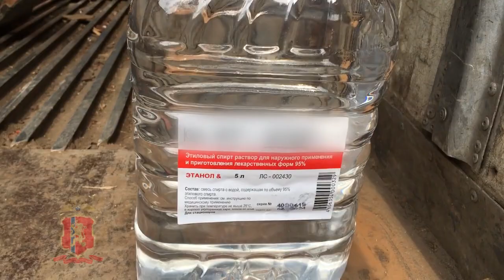14 тысяч литров нелегального алкоголя изъяли в Минусинске